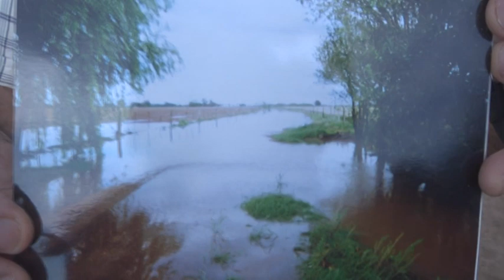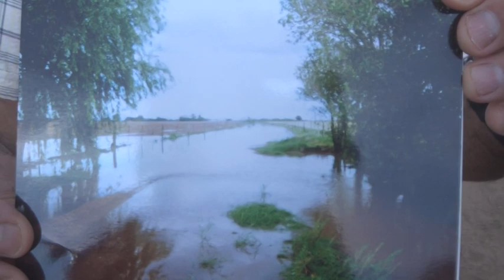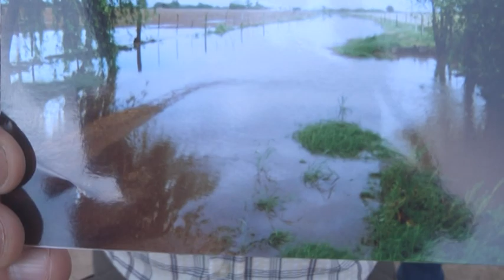EL COMITÉ DE CUENCA CON APOYO MUNICIPAL ALTEAN CAMINO DE LOS MÁS TRANSITADOS DE LA REGIÓN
EL COMITÉ DE CUENCA CON APOYO MUNICIPAL REALIZÓ UNA OBRA MUY ESPERADA ALTEAN CAMINO DE LOS MÁS TRANSITADOS DE LA REGIÓN